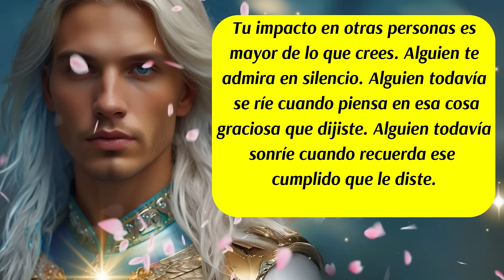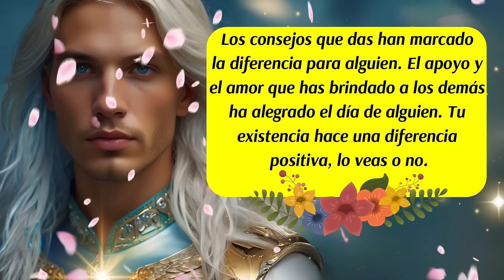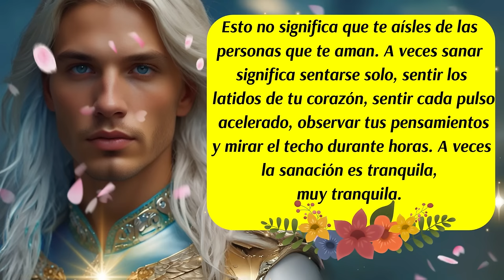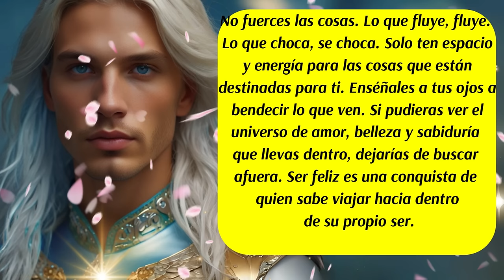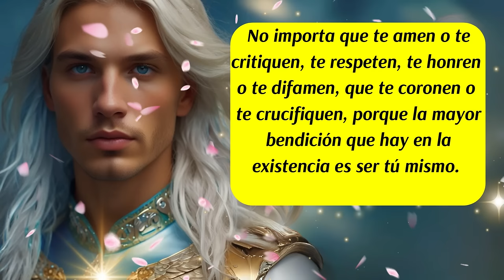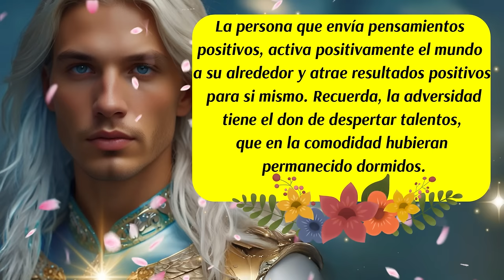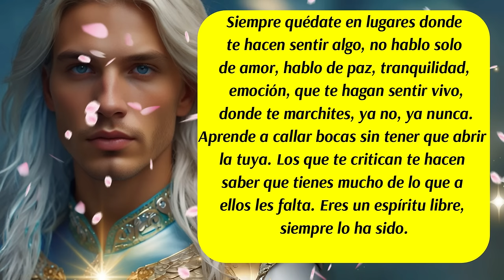💌Mensaje del Arcángel Miguel para hoy💙Mensaje de los Ángeles para ti😇✨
00:00 Inicio y presentación
00:31 Mensaje del Arcángel Miguel (1)
01:25 Consejo del día
02:09 Mensaje de las Energías Angelicales
02:39 Mensaje de tus Guías Espirituales
03:08 Mensaje del Arcángel Miguel (2)
04:00 Mensaje de los Ángeles
04:15 Decreto del día
04:57 Mensaje del Arcángel Miguel (3)
05:14 Código Sagrado del día
05:40 Mensaje de los Ángeles
06:01 Mensaje del Arcángel Miguel (4)
07:35 Despedida
ISRC: USUAN1100748
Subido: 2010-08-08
✅Link de la página